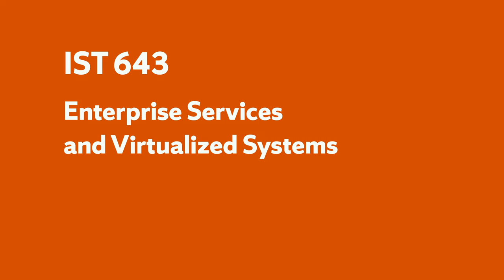Enterprise Data Systems Explained with Carlos Caicedo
Associate Professor Carlos Caicedo explains the iSchool's new Masters Degree Program in Enterprise Data Systems.  Students will learn how to manage and support the infrastructure of today's Digital Enterprise.